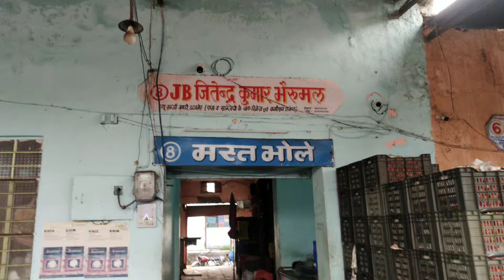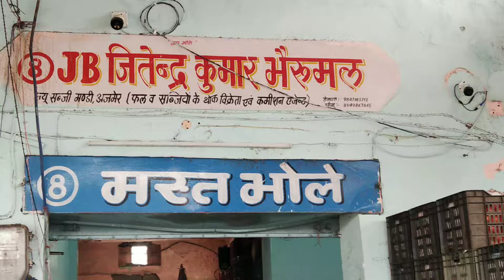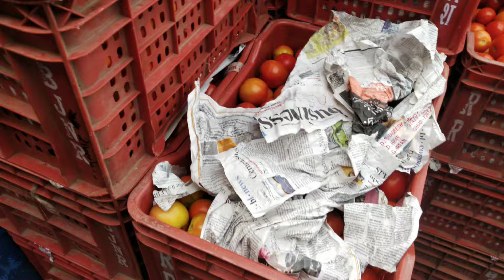आलू और प्याज का भाव | टमाटर का भाव | sabji mandi Mein sabjiyon ki ful aavak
नमस्कार दोस्तों स्वागत है आपका मेरे इस यूट्यूब चैनल पर दोस्तों आपको मेरे इस चैनल पर मंडी में सब्जियों से जुड़ी जानकारी मिलती रहेगी इसके अंदर मैं आपको बताऊंगा सब्जियों का रोज का भाव अगर आप एक व्यापारी या किसान है तो आप मेरे चैनल को सब्सक्राइब कर सकते हैं इससे आपको रोज की सब्जियों का भाव मालूम रहेगा और आपको मेरे वीडियो अच्छे लगते हो तो वीडियो को लाइक और चैनल को सब्सक्राइब करें

धन्यवाद

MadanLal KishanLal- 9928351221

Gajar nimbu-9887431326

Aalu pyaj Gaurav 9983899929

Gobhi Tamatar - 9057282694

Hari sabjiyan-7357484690